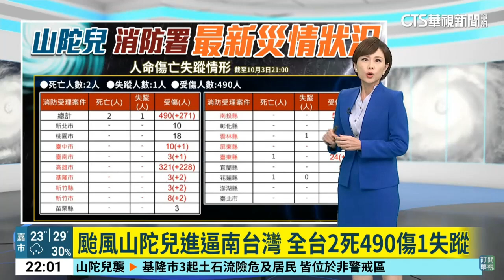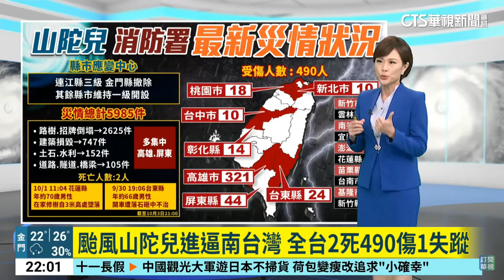用Shotcut分割合併影片~華視新聞主播徐湘華 新聞播報片段(2024年10月3日)